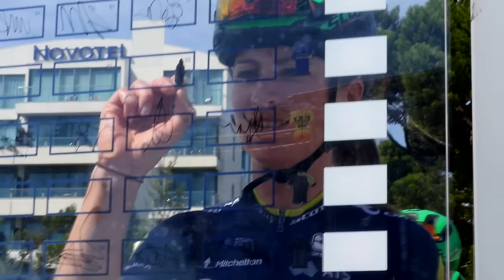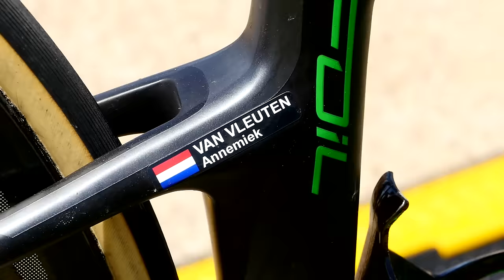2017 Cadel Evans Womans Race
The girls finish off the Australian summer with a bang in the sunny Great Ocean Road race in Geelong

Video Credit to Velon